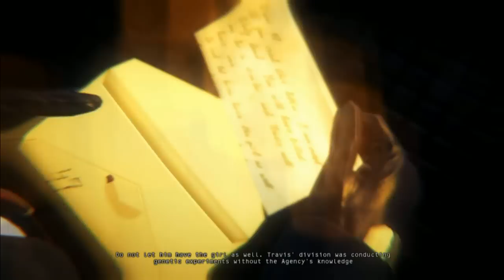Hitman Absolution Gameplay Walkthrough - Part 62 - Absolution (Pt.1)